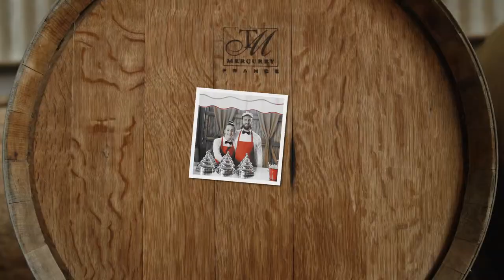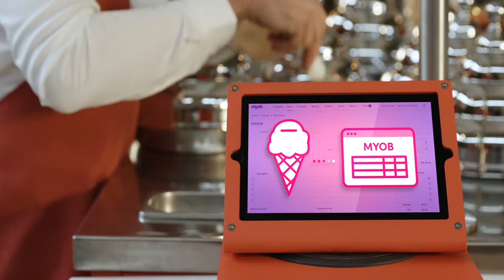[MYOB] Bianco Latte 90sec